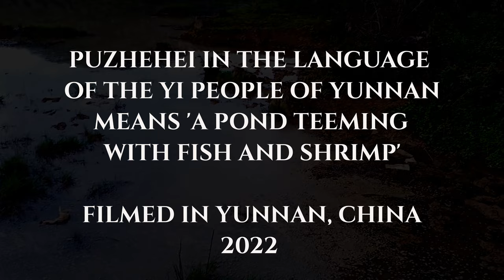Puzhehei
One of a series of meditative nature videos, Puzhehei was filmed in Yunnan, China in 2022. Puzhehei in the language of the Yi people of Yunnan means, "a pond teeming with fish and shrimp".